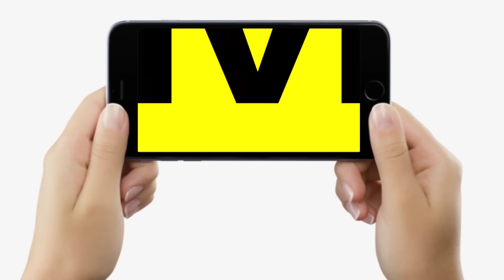Lalu Yadav के बाद अचानक CM Nitish क्यों गए Delhi ? खुला राज, PM Modi से मुलाकात भी ? | Bihar News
Lalu Yadav के बाद अचानक CM Nitish क्यों गए Delhi ? खुला राज, PM Modi से मुलाकात भी ? | Bihar News | LiveCities